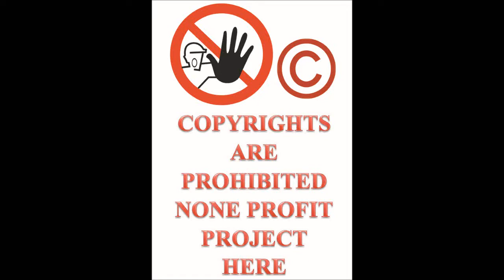Let's Play ThrillVille Off The Rails PC part 33